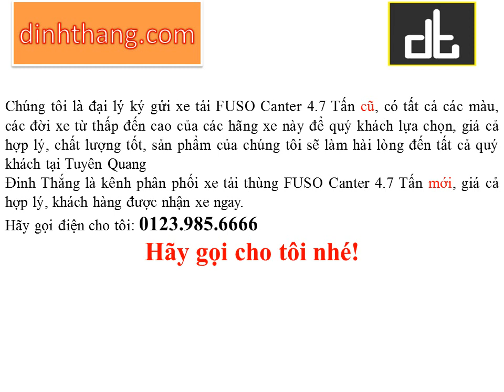Mua, bán ô tô mới-cũ xe tải FUSO Canter 4.7 Tấn tại Tuyên Quang (01239856666)